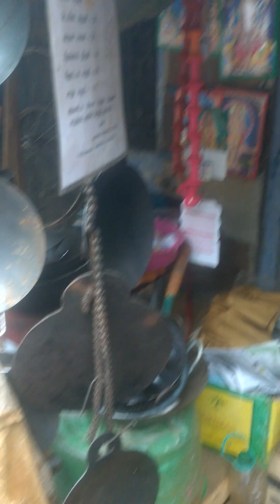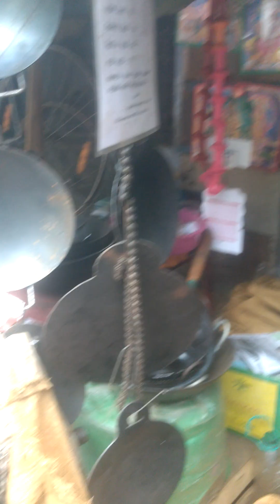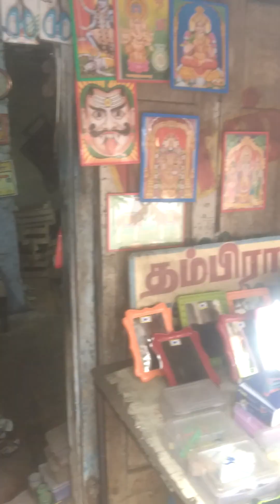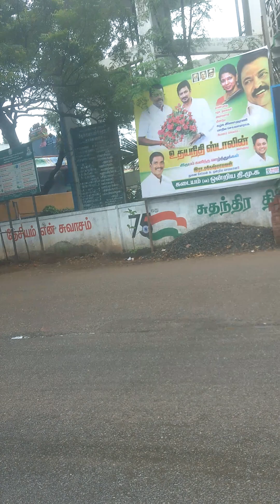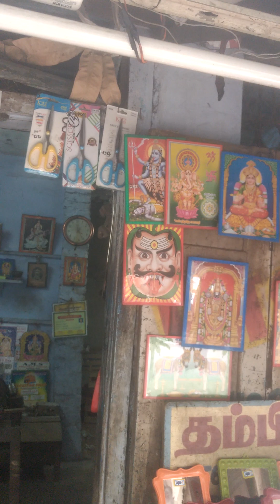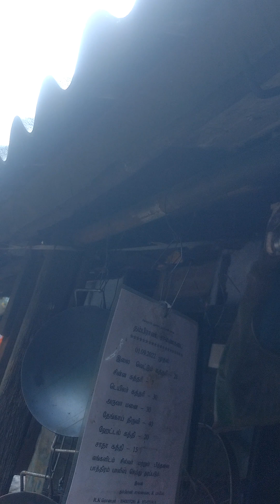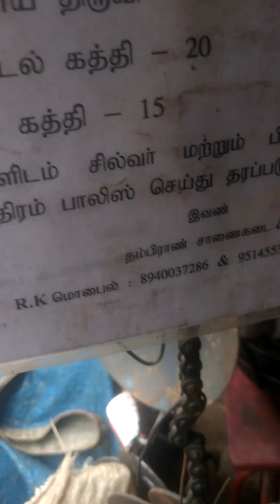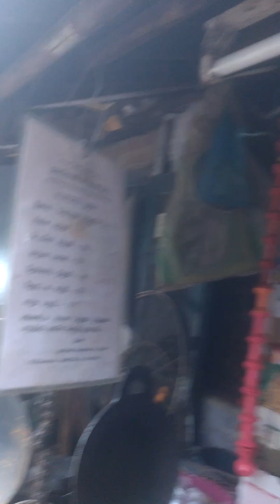கீழக்கடைபம் சானைக்கடை நன்றுssanakkadai good all see know understand apply it while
sharpening knife ,scissors etc motivation should be most from outside or inside sources see it here and find its important in our life